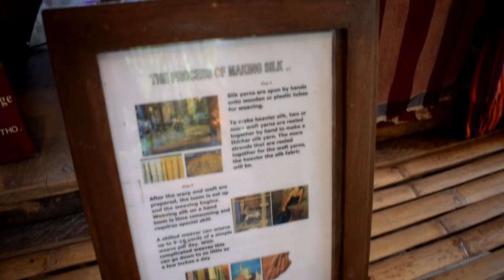SIAM NIRAMIT SHOW | The Hype is for REAL ? | สยามนิรมิต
Hi Guys,

So this is the first official video of Thailand vlog!

We booked tickets through : Klook.com

So guys if you are coming to Thailand make sure you take time and visit to this place, Theater with a lavish show about the cultural history of Thailand, with live elephants & dancing.

Check full video to know our experience!!!

LOVE YOU GUYS!! XOXO -
Devina!